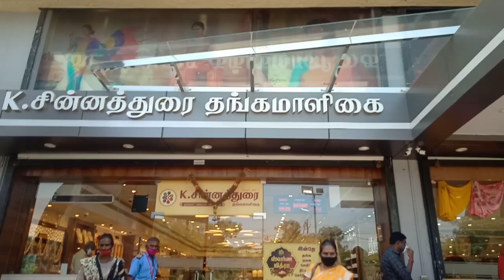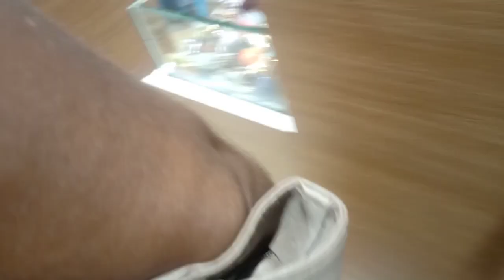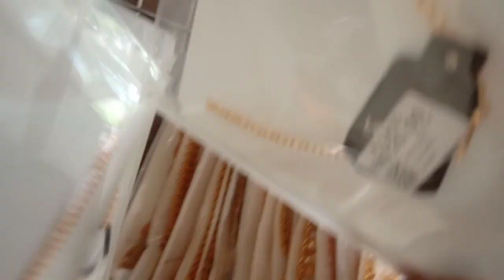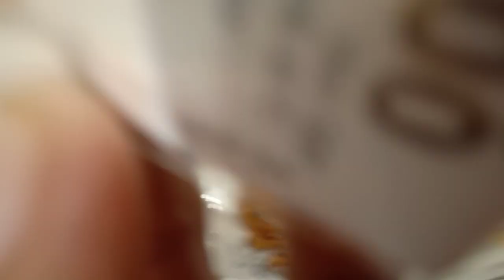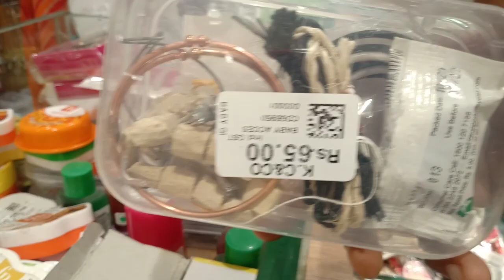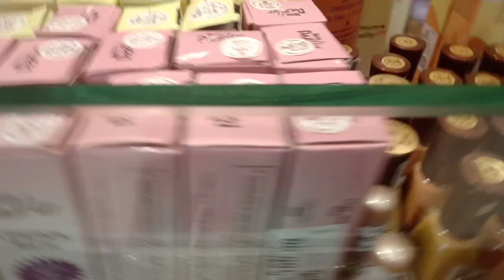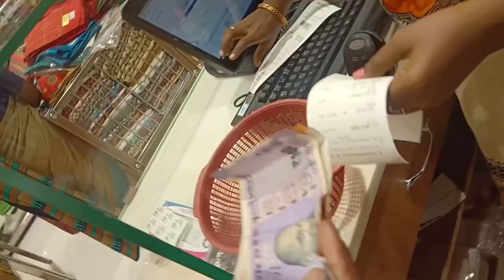My shopping at Thoothukudi K.Chinnadurai&co|birthday shopping